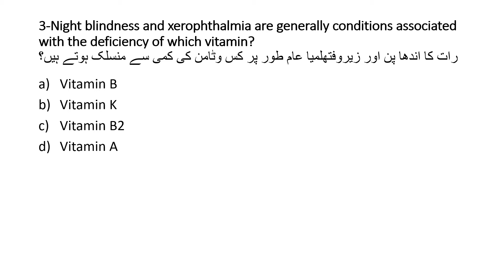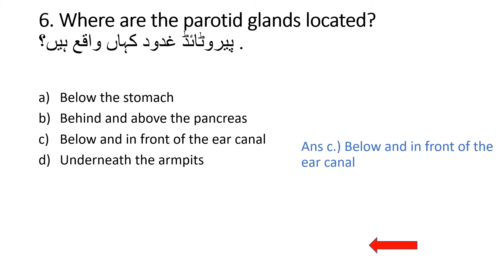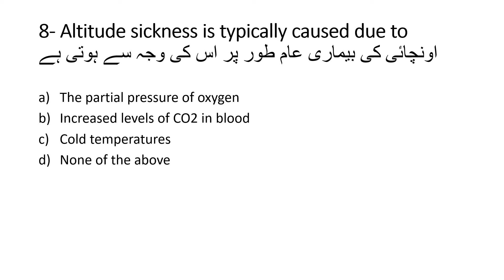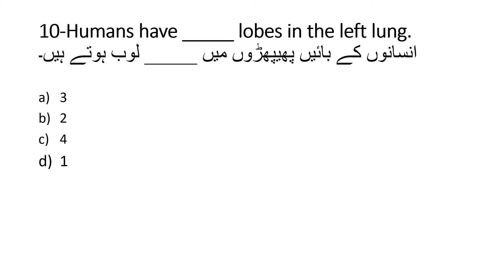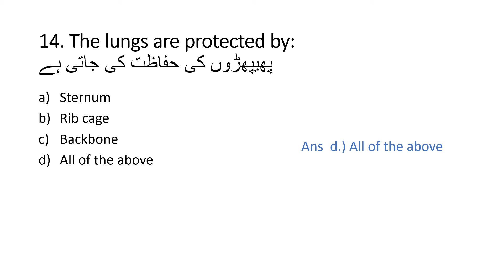Sports Biology MCQs|| 2022 for PPSC Jobs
اسپورٹس بیالوجی سوالات, انگلش/ اردو میں